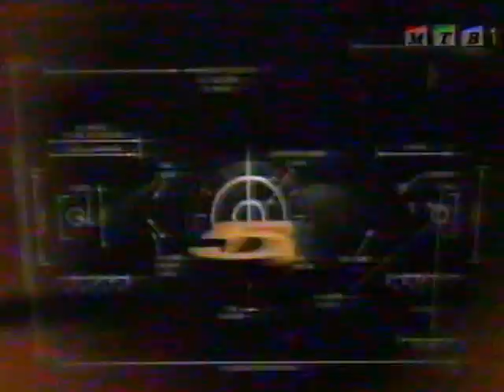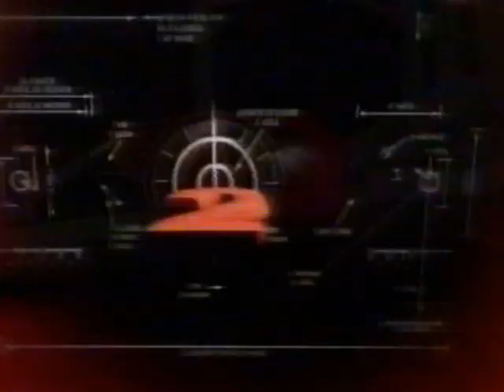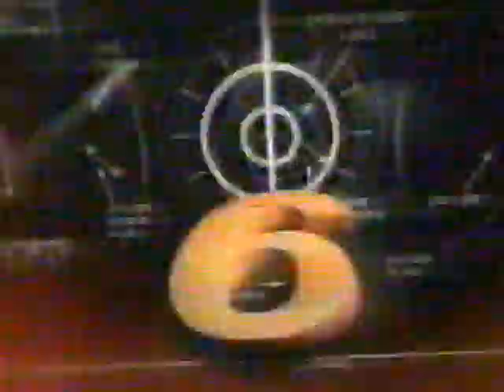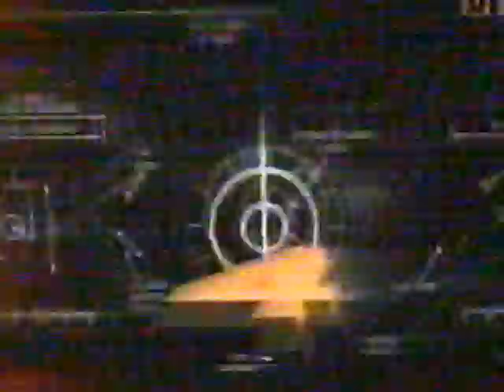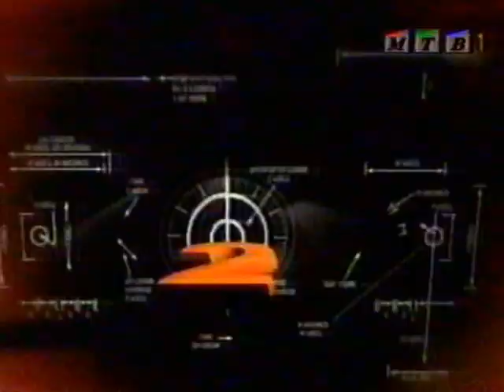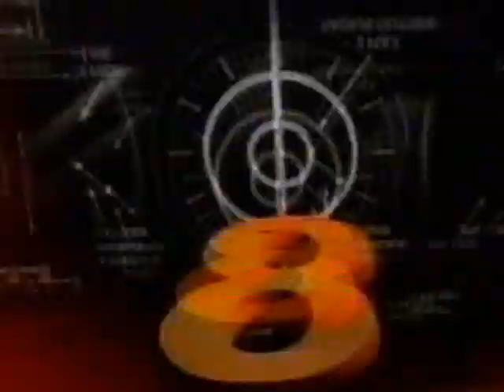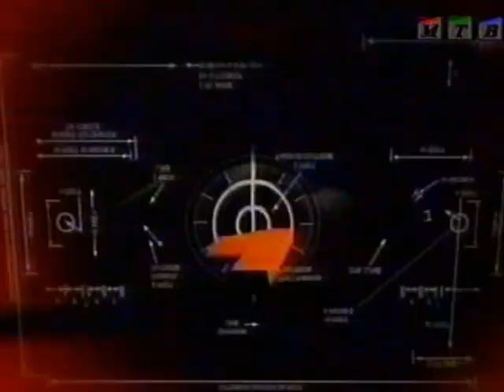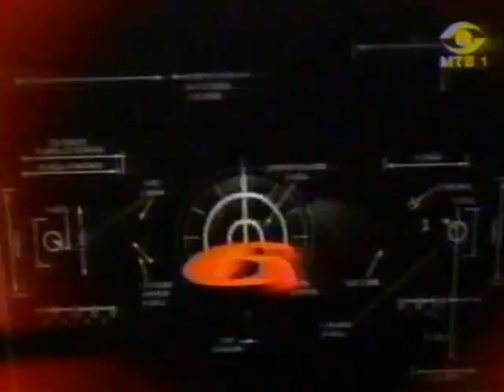NBA TOP 10 со Љубомир Николовски